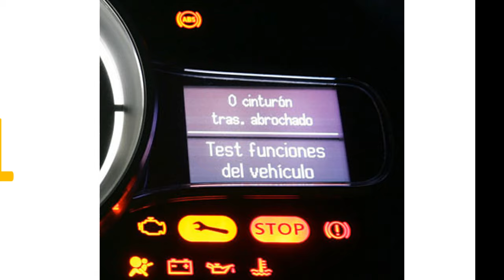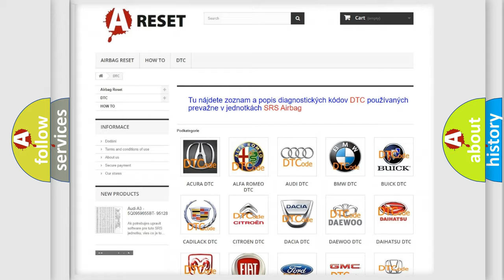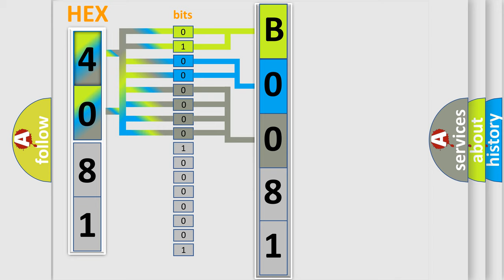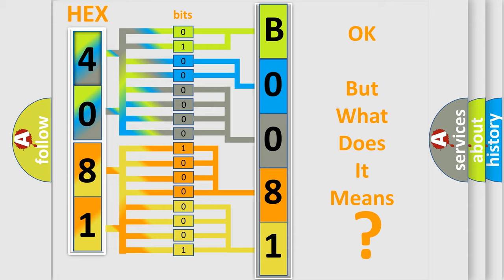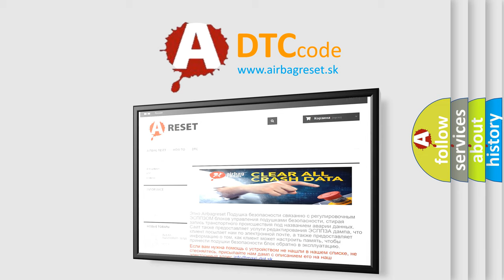DTC GMC B0081-3A second Short Explanation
Contents:
0:21 Basic DTC analysis according to OBD2 protocol standard.
1:48 Insight into programming
2:58 A diagnostically understandable description of the Diagnostic Trouble Code
3:05 Basic error definition

Make:
GMC
Code:
B0081 3A
Definition:
Lost Communications With Body Control System
Description: